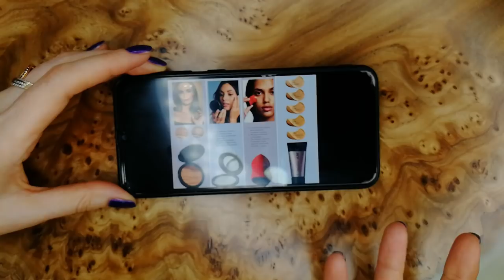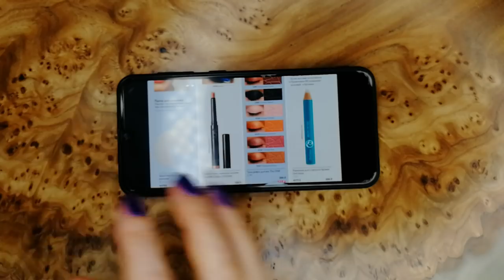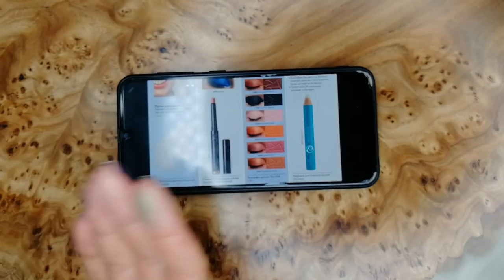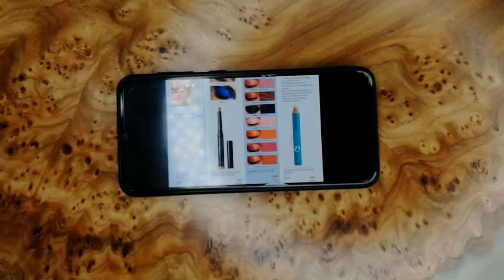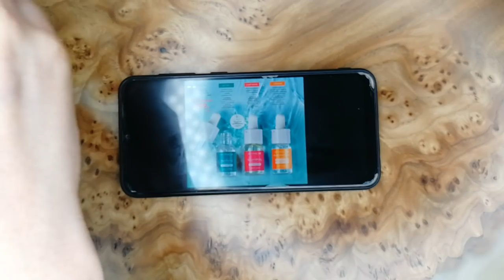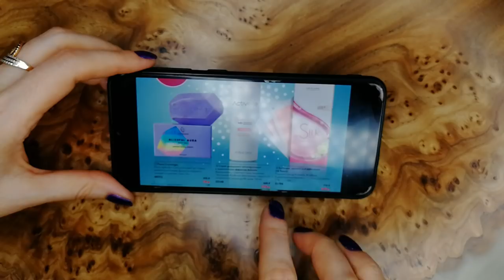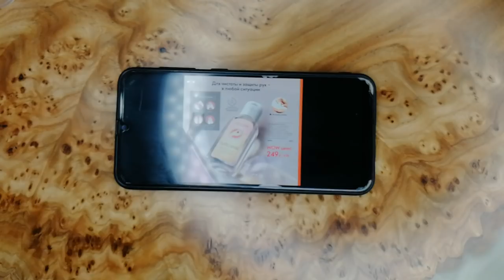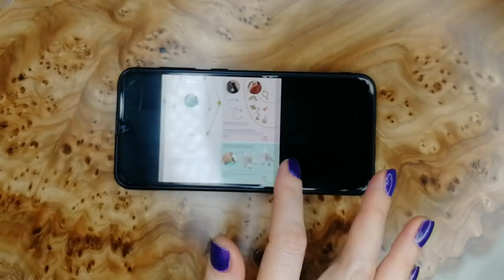ОБЗОР КАТАЛОГА Oriflame №5 2021 "ВЫГОДА ПЛЮС"